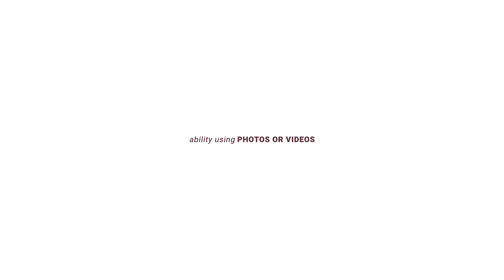29131009 save the planet ecology promo by transmaxx preview